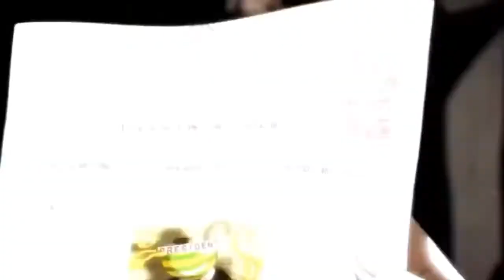[AMV]Ansatsu Kyoushitsu-Wolf in Sheeps Clothing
Animes:
-Ansatsu kyoushitsu

Song:Wolf in Sheep Clothing-Set it off[Nightcore-Version]